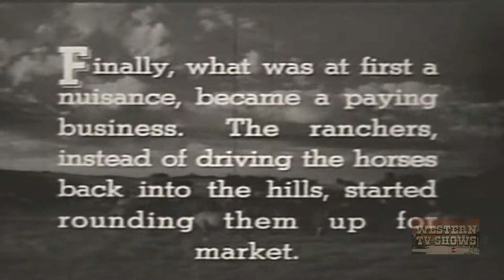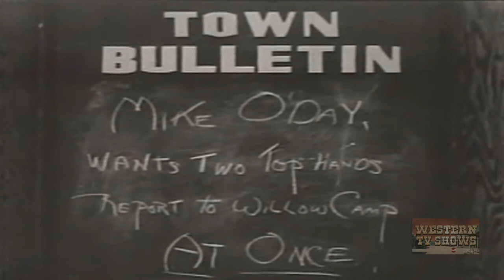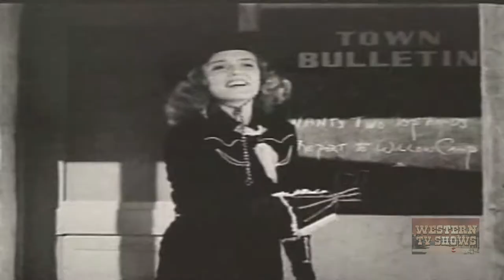Arizona Round Up (1942) | Full Movie | Tom Keene | Frank Yaconelli | Sugar Dawn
Watch Arizona Round Up (1942) Full Movie on Western TV Shows

Tom Kenyon and his sidekick Pierre La Farge are hired by rancher Mike O'Day who, with his daughters Toni and Sugar, provides wild horses for the government remount station. Ed Spencer, owner of the railroad spur through the town, and Ted Greenway, rancher and owner of the right-of-way which provides the only other route to the station, form a combine through which they hope to freeze the other ranchers out of their holdings by charging exorbitant prices to the ranchers to get their horses or cattle shipped. At a meeting of the ranchers, Tom discloses that he is a government man and has a plan to beat the scheme since they can't afford the railroad fees nor the water cost if they use he trail. Tom will buy the stock as a government agent since there is a clause that states that animals bought for government use are allowed water rights on anyone's property while traveling the trail they have to use. Spencer and Greenway are not overly thrilled with this news so they go to Plan B, which is to just steal the stock outright.

Director: Robert Emmett Tansey (as Robert Tansey)
Writers: Robert Emmett Tansey (as Robert Emmett), Frances Kavanaugh
Stars: Tom Keene, Frank Yaconelli, Sugar Dawn

Not much is known about the early life of ruggedly handsome cowboy actor Tom Keene, born George Duryea in Rochester, New York. However, he arrived in Hollywood in the late 1920s after college studies at Columbia and Carnegie Tech and immediately made some impact as the lead of The Godless Girl (1928). Known for his sharp, pleasant looks and fitness, he was given the new name of Tom Keene and began appearing in a series of RKO "Poverty Row" Westerns in the early 1930s. Unlike other sagebrush stars of the time, such as Lash La Rue or William Boyd ("Hopalong Cassidy"), Tom's heroes took on different names and appearances -- wearing both black and white western outfits and hats -- and his characters were not two-fisted men by nature. As a result, he remained a second-string, less identifiable Western star for the duration of his career.